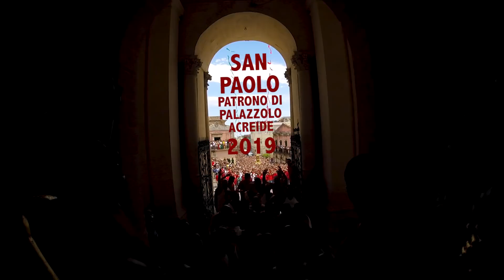Spot festa San Paolo 2019